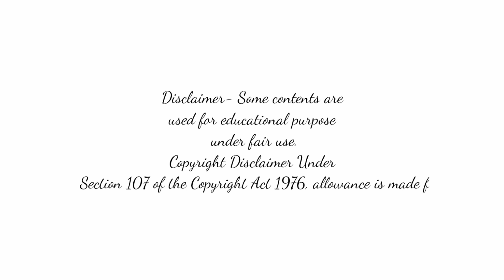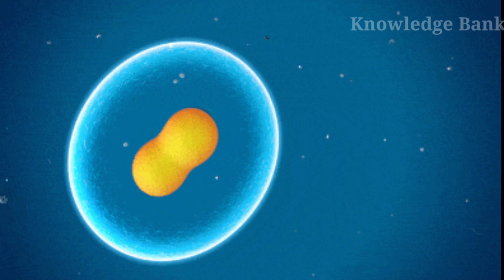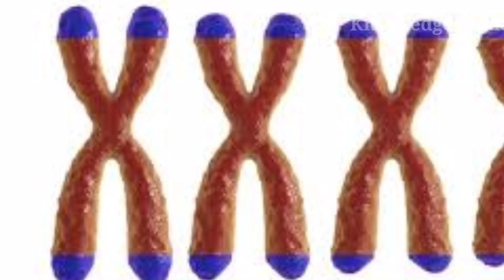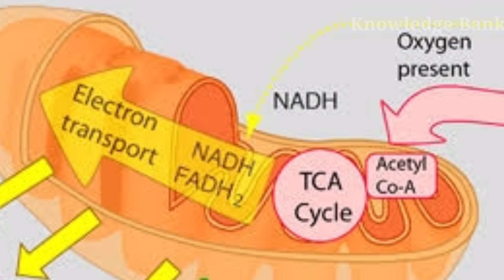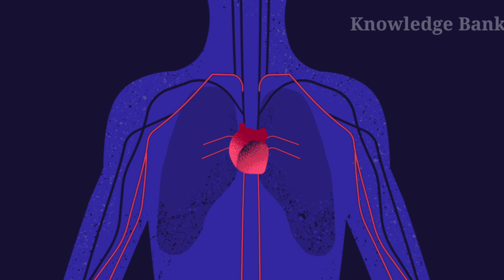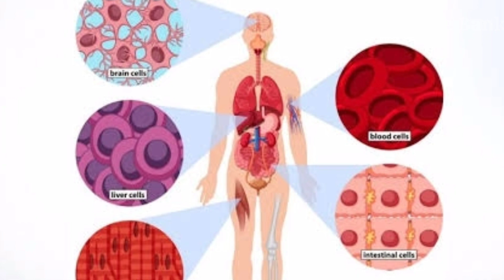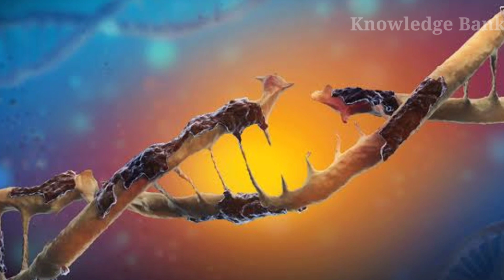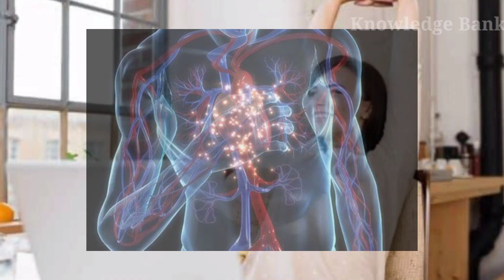మనం ఎంత కాలం బ్రతకలనేది ఎవరు నిర్ణయిస్తారు??..